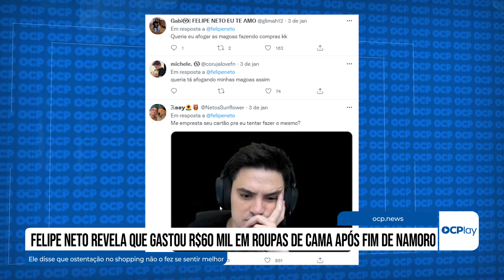Felipe Neto revela que gastou R$60 mil em roupas de cama após fim de namoro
O youtuber Felipe Neto usou as redes sociais para contar que gastou R$ 60 mil em roupas de cama para afogar as mágoas, após terminar o namoro de cinco anos com a influenciadora Bruna Gomes. O empresário de 33 anos também afirmou que a ostentação no shopping não o fez se sentir melhor.